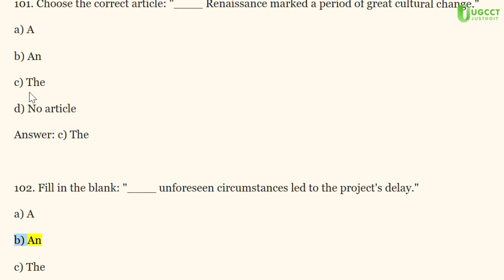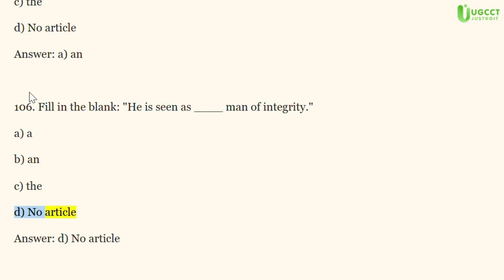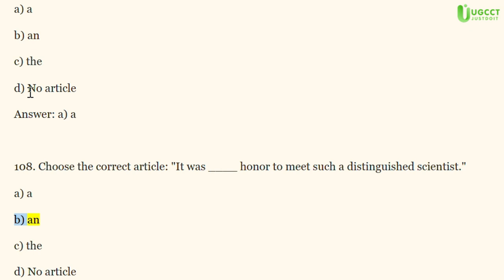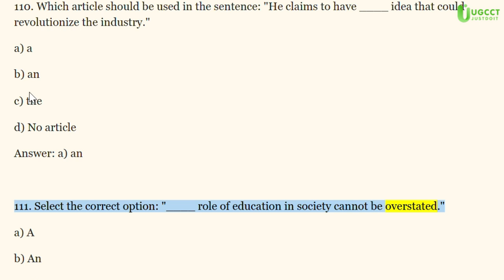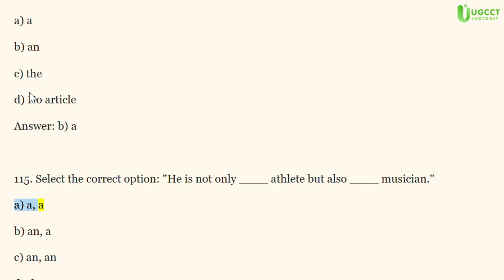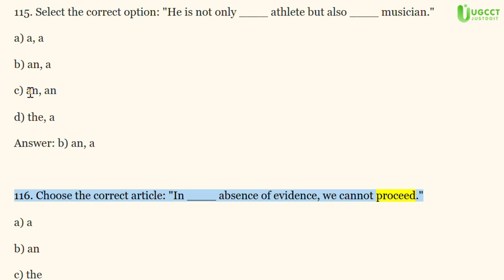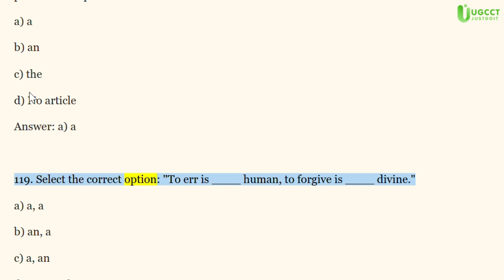Alternative English Grammar Articles (a, an, the) For Competitive exam Part 06 English vocabulary